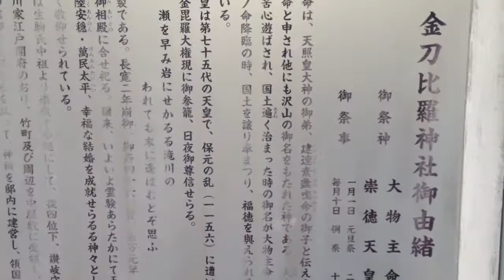竹町金刀比羅神社---東京都台東区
2013年11月11日撮影。

東京都台東区台東2-24-1にある竹町金刀比羅神社。江戸時代に当地にあった生駒讃岐守一正の邸内鎮守として創建された神社。
現社殿は昭和38年に再建。
小さな公園に鎮座しており、池もあるが、今は水がない。